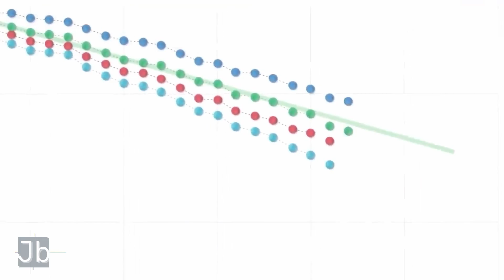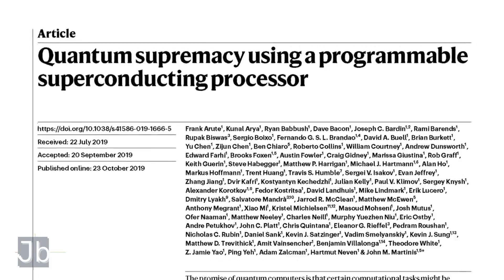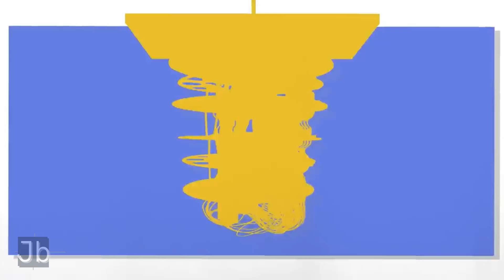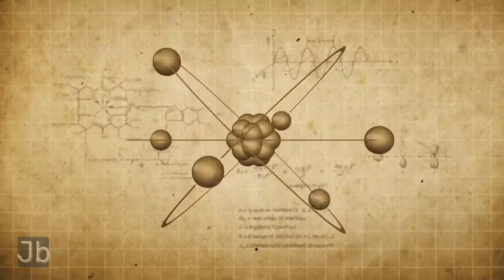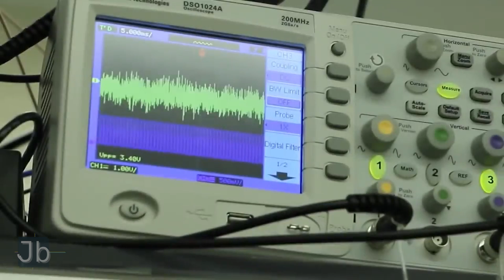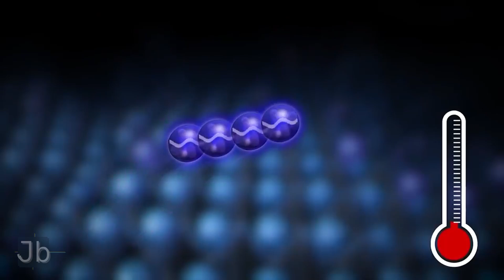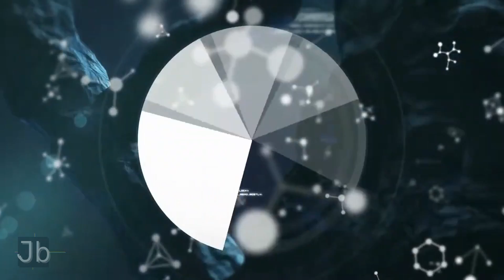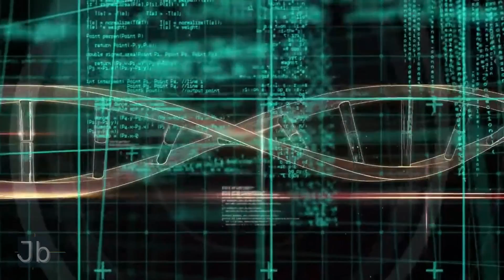Superintelligence AI: Reversible Computation is the key for the End of Humanity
We discuss the significance of reversible computation in making classical computation more energy-efficient. Reversible computation is a computing paradigm in which every operation can be undone.

This approach is fundamentally different from classical computation, which is based on irreversible operations, and therefore results in the loss of information. We explore the history of reversible computation and its applications in various fields such as cryptography, quantum computing, molecular computing, neuromorphic computing, and ai . We also discuss the challenges that reversible computing faces and its potential to make AI more energy-efficient.

📒 Chapter 📒
00:00 Getting Started
01:08 Understanding Reversible Computation
01:56 The Evolution of Reversible Computation
02:44 Applications of Reversible Computing
06:10 Overcoming the Challenges
08:44 Wrapping Up